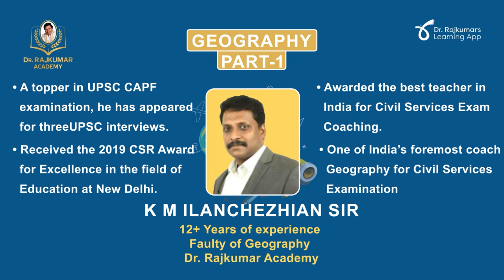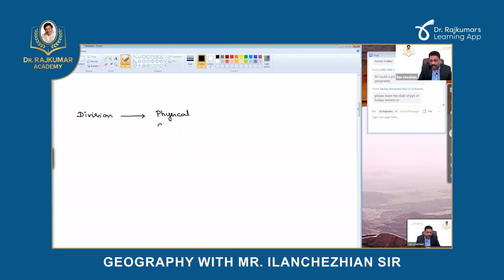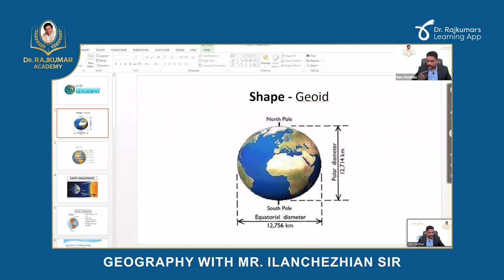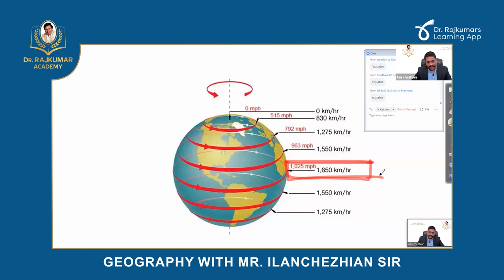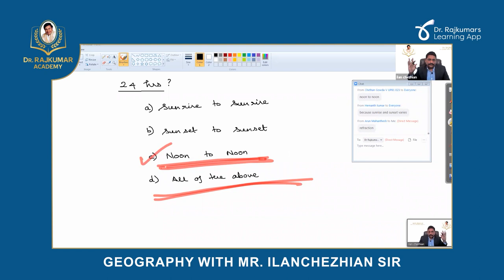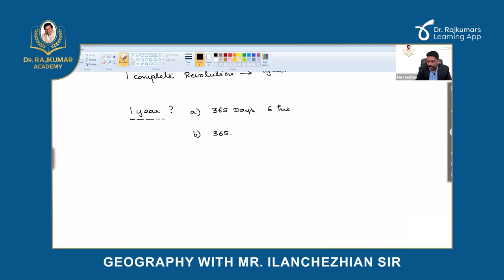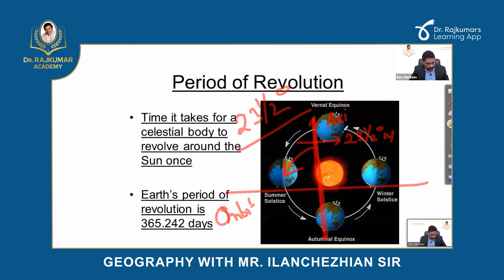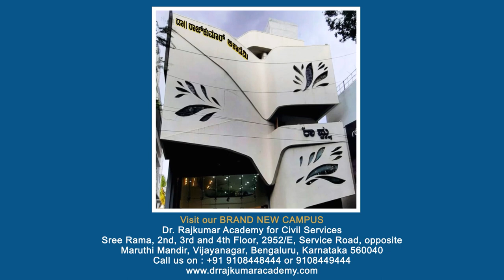Part 1 – What is Geography? by Mr. Ilan Chezhian Sir | UPSC Foundation Series | Dr. Rajkumar Academy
Dr. Rajkumar Academy’s UPSC Foundation Series - Geography provides you an insight into the subject and is handled by faculty Mr. Ilanchezhian Sir
• A topper in UPSC CAPF examination, he has appeared for three  UPSC interviews.
•  He has the rare distinction of clearing 17 highly competitive exams Awarded the best teacher in India for Civil Services Exam   Coaching.
•  He Received the 2019 CSR Award for Excellence in the field of   Education at New Delhi on Civil Services Day.
•  As an Asst. Commandant of CRPF, he has travelled across the Naxal   belts of India and served the Integrity of our Country.  He also served as Assistant Director in Cooperative Audit – Tamil   Nadu Milk Production.
•  He had also worked as Senior Manager IT in a Leading Public   Sector Bank.
•  Due to his passion for teaching, he quit CRPF and started teaching
•  Geography for Civil Service aspirants and is one of India’s foremost  coach and teacher of Geography for Civil Services Examination